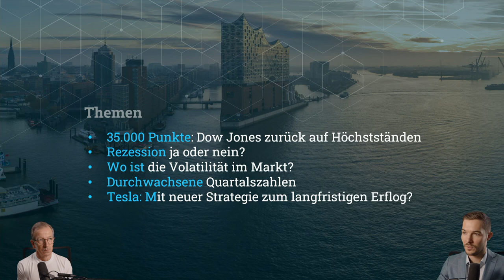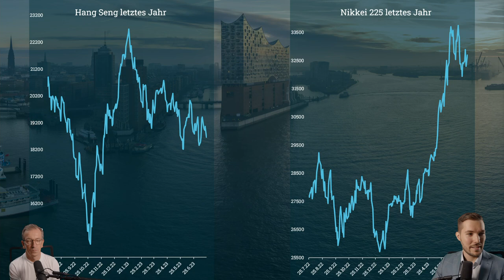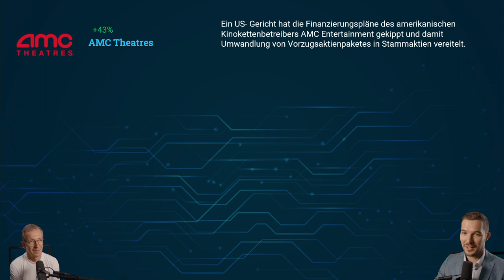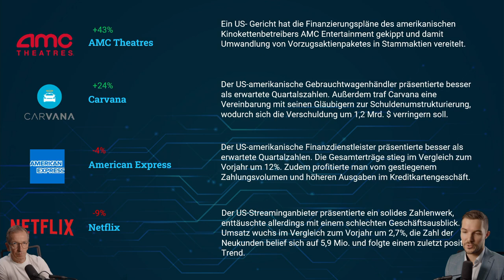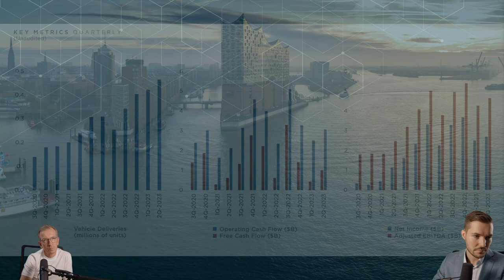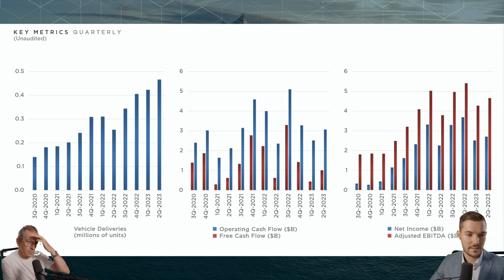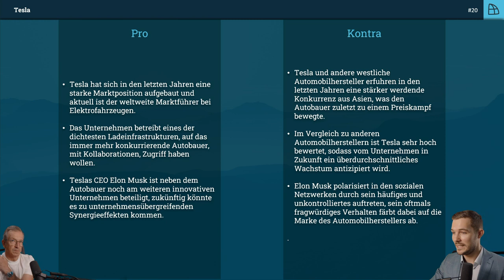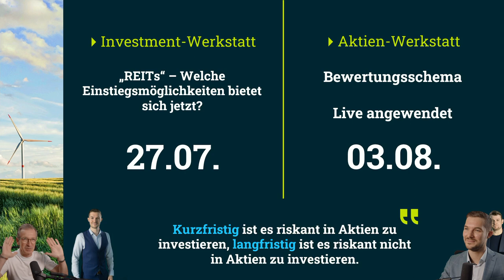Tesla +110% - Was steckt hinter der neuen Strategie? | Marktüberblick & Aktienanalyse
🔥 Heute werfen wir einen Blick auf den Automobilhersteller Tesla. Wie Tesla seinen Marktwert so rapide steigern konnte und welche Strategie dahinter steckt, erfährst du hier von unserem Expertenteam.

🌟 TradersClub24 - Dein Experte für Trading und Finanzmärkte! Erweitere dein Wissen und entdecke profitable Investmentchancen.

❗ Risikohinweis: Die besprochenen Inhalte stellen keine Anlageberatung dar und dienen lediglich der Information und Unterhaltung. Bei den getroffenen Aussagen handelt es sich um persönliche Einschätzungen der Moderatoren. Den genannten Inhalten stellen keine Aufforderung zum Kauf oder Verkauf von Wertpapieren oder anderen Finanzinstrumenten dar. Die Autoren und Moderatoren haften nicht für entstandene Schäden.